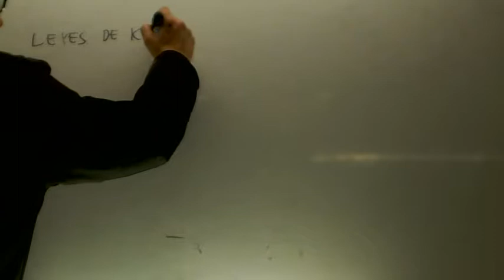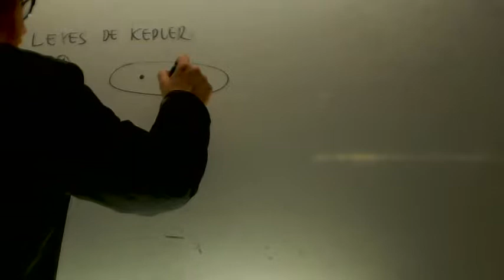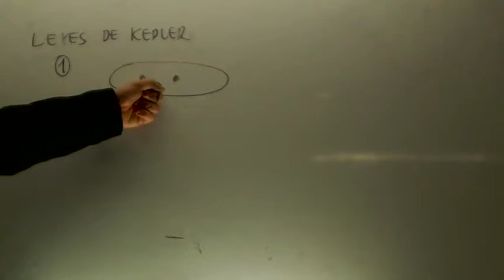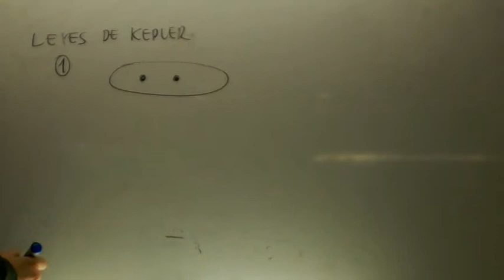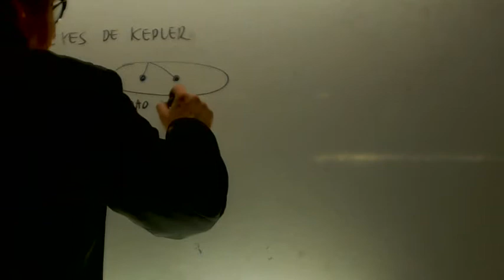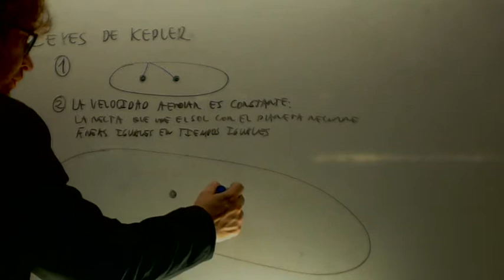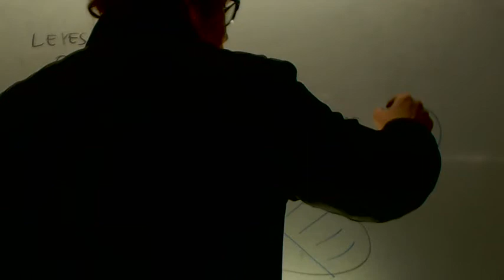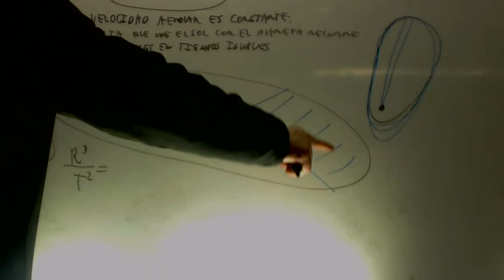Leyes de Kepler Fisica y quimica 4º ESO Academia Usero Estepona